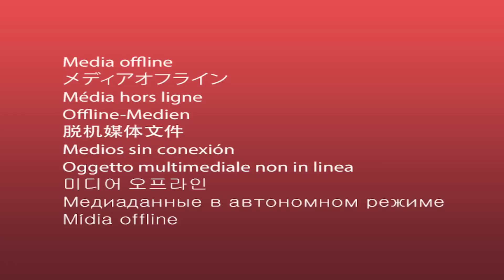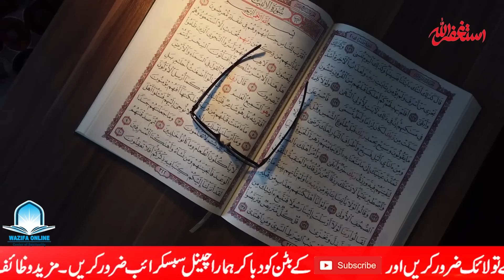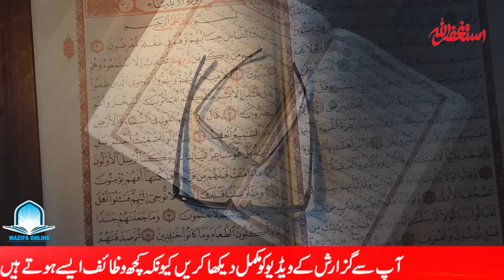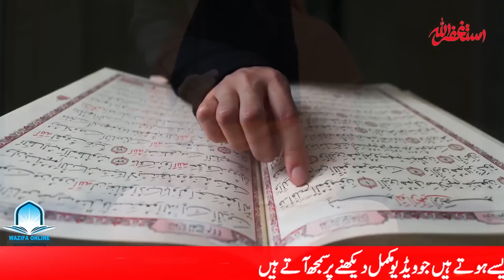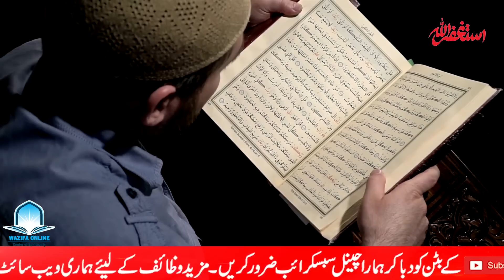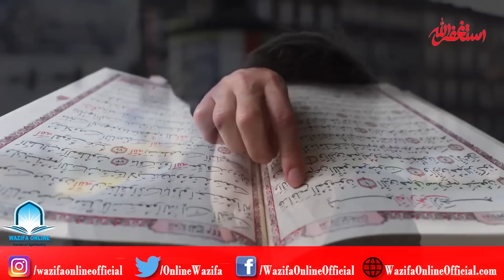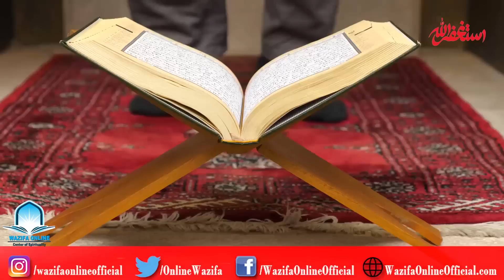26 Ramzan Ka Wazifa | 27 Shab K Nawafil | 3 Ungliyon Par 3 Bar Parhlo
26 Ramzan Ka Wazifa | 27 Shab K Nawafil | 3 Ungliyon Par 3 Bar Parhlo

26 Ramzan Ka Wazifa | 27 Shab K Nawafil | 3 Ungliyon Par 3 Bar Parhlo

In this video, we will be reciting and performing 26 Ramzan Ka Wazifa and 27 Shab K Nawafil. These are powerful Islamic prayers that are said during the month of Ramadan.

As Muslims, we are obligated to perform these prayers during the month of Ramadan. In this video, we will be reciting and performing 26 Ramzan Ka Wazifa and 27 Shab K Nawafil. These are powerful Islamic prayers that are said during the month of Ramadan.

Please remember to keep in mind the dates of Ramadan this year and please perform these prayers. Ramadan Mubarak!